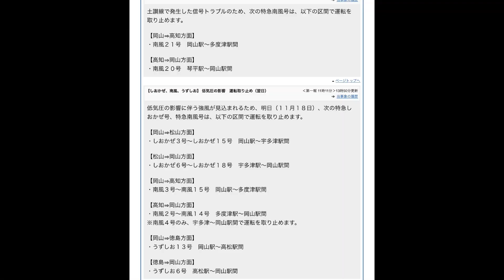【2023/11/17 瀬戸大橋線を走るアンパンマン列車+α】みんなだいすき！アンパンマン列車＋α 大集合！